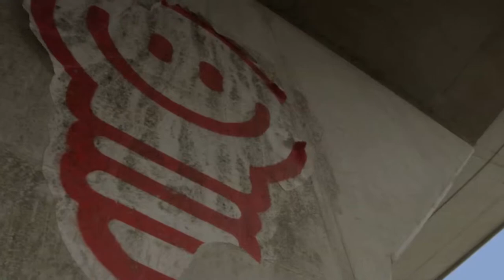Interview with Rob van Gijzel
Prior to the Smart City Event we've interviewed Rob van Gijzel, Mayor of Eindhoven